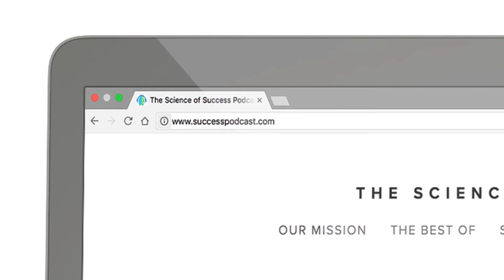The Science of Success - Peter Voogd at SUCCESS Live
In this video, our producer Austin Fabel interviews one of the top speakers from the SUCCESS Live summit in Long Beach California presented by SUCCESS magazine.

Peter’s been labeled as the world’s leading authority for millennials and entrepreneurs by Entrepreneur.com and numerous other international publications; founder of the prestigious Game Changer’s Academy, which is the premier networking community for young entrepreneurs; author of numerous books and periodicals including the 27-time international best-selling book “6 Months to 6 Figures” and “The Entrepreneur’s Blueprint to Massive Success“; creator of “The Young Entrepreneur Lifestyle” and “Young Entrepreneur Lifestyle 2.0” podcasts which are some of iTunes most downloaded and listened to podcasts; and stars in his own TV show called “The Entrepreneur Grind” on the Whatever It Takes Network.

Peter’s strategies have been featured in Forbes, Entrepreneur Magazine, Huffington Post, Business Insider, Time.com,  Yahoo Small Business, Yahoo Finance, MSN, and many other international outlets and publications. The crux of Peter’s giving and influential mindset is based on the simple, yet powerful philosophy that the more people you are able to influence and help succeed, the more successful you in turn, will become.